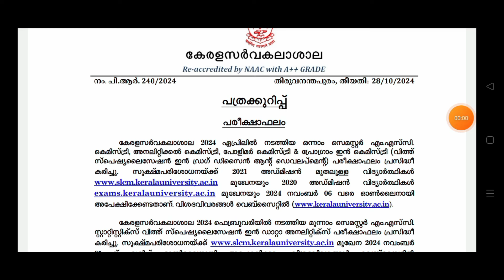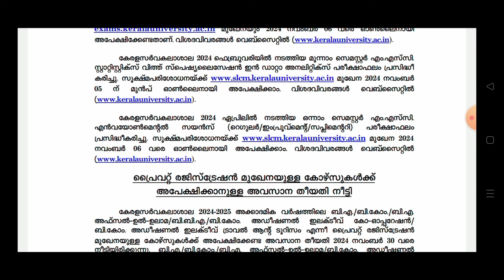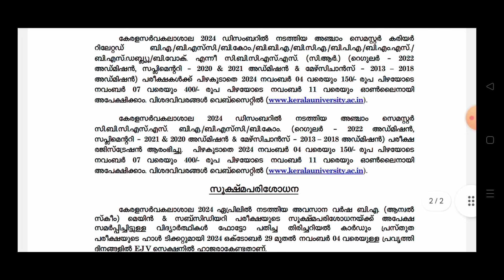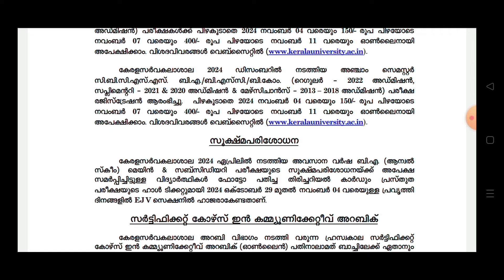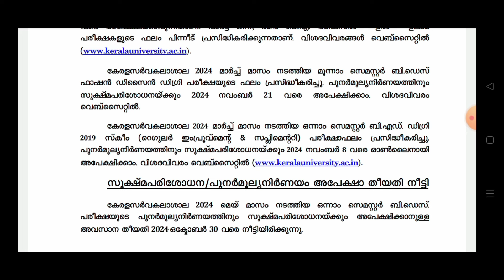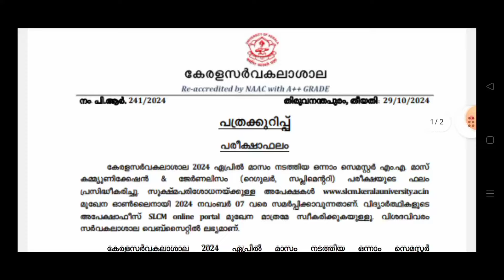kerala university press release update dated on 28,29/10 /2024